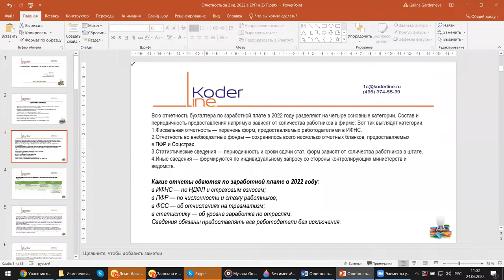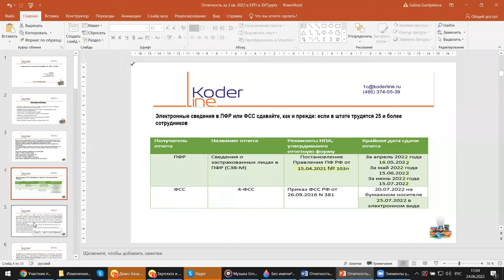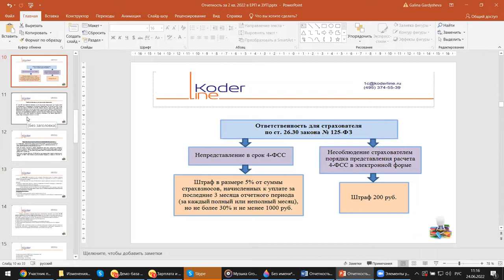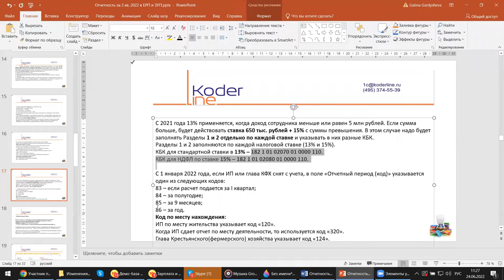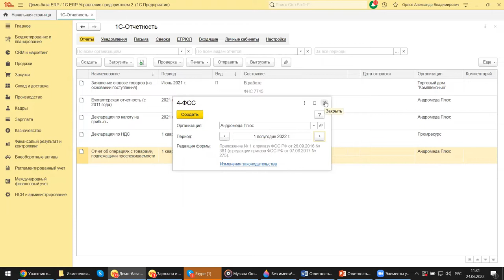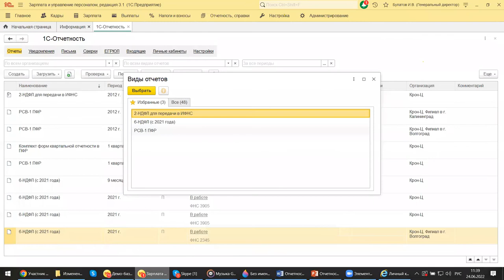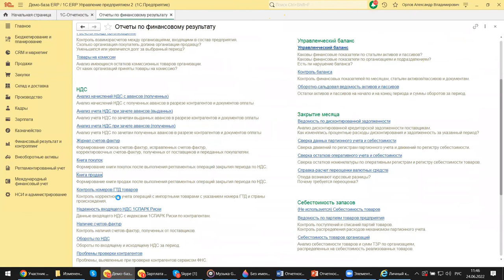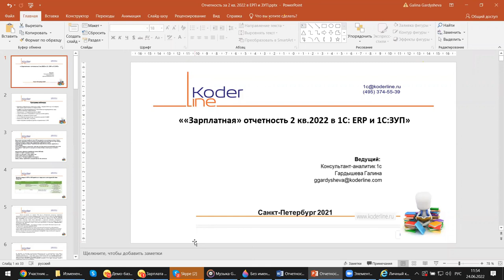Вебинар «Зарплатная» отчетность 2 кв.2022 в 1С: ERP и 1С:ЗУП»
Компания «Кодерлайн» провела вебинар «Зарплатная» отчетность 2 кв.2022 в 1С: ERP и 1С:ЗУП»

Описание
Какими новостями порадует 2 квартал 2022 бухгалтеров, какие изменения в отчетности по «Зарплатным» налогам нас ждут, какие сроки сдачи отчетности, как правильно отразить больничные, материальную помощь и как учесть меры социальной поддержки? Эти и многие другие вопросы в скором времени будут задавать себе многие бухгалтера при подготовке отчетов за 2 квартал 2022 год. Сегодня мы рассмотрим эти вопросы и тонкости настройки конфигурации 1С:ERP 2.5 и 1С:ЗУП для успешной сдачи отчетности по зарплате за 2 квартал 2022 года.

Программа
1.     Отличия в «Зарплатной» отчетности за 2021, 1 квартал 2022 год и за 2 квартал 2022. Сроки сдачи отчетов за 2 квартал 2022.
2.     6-НДФЛ за основное предприятие и обособленные подразделения, коды отчетного периода и коды доходов.
3.     Заполнение 1 и 2 разделов расчета 6-НДФЛ.
4.      Сдача отчетности и исправление в сданном отчете ошибок.
5.     Штрафы за нарушения сроков сдачи.
6.     На что обратить внимание при составлении расчета 6-НДФЛ.
7.     Отчетность в ПФР, ФСС, статистику.
8.     Какие настройки проверить/сделать в справочниках 1С:ERP.